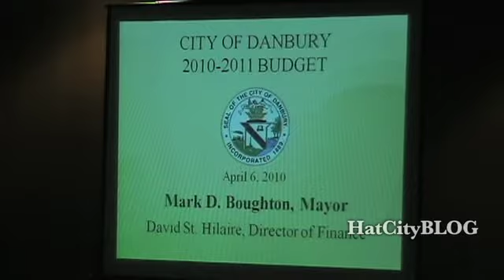Danbury 2010-11 Budget Presentation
City of Danbury 2010-11 budget presentation